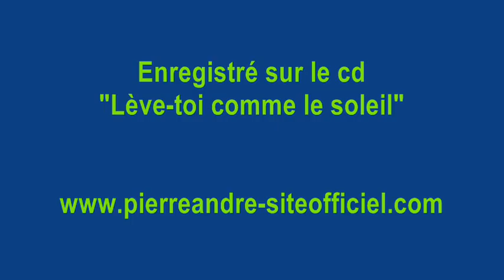Pierre ANDRE - Le vin bianc